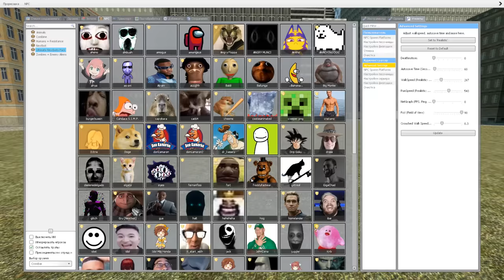GMOD: Ultimate Nextbots Pack (111) / Review on 2D Nextbots +animated [Part 1] █ Garry's mod – mods █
The best nextbots in one package

Here you will find the best nextbots that I have tested in my videos and playing with friends, this package was made with the purpose of facilitating the search of all popular nextbots to a single addon in this for now includes a total of 116 nextbots both as 2D and 3D.

I will try to update this monthly to fix bugs and add more nextbots.
There are now 4 3D Nextbots please use the DrGBase addon to make them work.

Nextbots added:
A-Train Nextbot (The Boys) by LIDL
ANGRY MUNCI (W.I.P) by Scratchboy22334
Animated PurpleGuy Nextbot by Gardy
backroooms smiler NEXTBOT by tomas
Capybara nextbot by Hingyha
Don Camaron Nextbot by ElPaps7w7
Drip Goku Nextbot by FartNinja
Selene Delgado - Nextbot by Dunkaccino
Obunga but he's creepier!!! (nextbot) by ElectroPlaysGames
Nicos Nextbots - Obunga Nextbot by NothingButThis
Roblox - Doors NEXTBOTS (SEEK UPDATE) by Anomaly16
Nicos Nextbots - Yoshie Nextbot by NothingButThis
Nicos Nextbots - Speed Nextbot by NothingButThis
Rosalia Nextbot by Soreen
Nicos Nextbots - Juggler Nextbot by NothingButThis
Nextbot auughh by SeaSide
Slendytubbies Nextbot by Jeffery Walker
wenomachainsama nextbot by kukin
Saul Goodman Nextbot by Primentis
Goofy Ahh Uncle Nextbot by Err0r
GigaChad (NextBot) by DecentLoser
[NEXTBOX] El gato by Albertito
Mio Honda Nextbot by WhistleWind
Trollface [Nextbot] byToha3673
Turi ip ip Nextbot by Asterion Chad
DJtrix Nextbot by Soreen
nerd nextbot by gmanmccleve
Doge Nextbot by Woflje
The Rock Nextbot by Saul Goodman
Floppa Nextbot by Razor Gamer
Fumo Nextbot by blowup
Amongsus Nextbot by LemonMan
AndrewTate (NEXTBOT) by Poppys
In The Virtual End / It Start With... [NEXTBOT] by JokyLookyShowy
Super Idol Nextbot by Collumz
Gustavo Fring Nextbot by Snoopy7648
PolishCow NEXTBOT by IvanRus
Nicos Nextbots - Unknown Nextbot by NothingButThis
Nicos Nextbots - Patrick Nextbot by NothingButThis
Sanes NEXTBOT by LagerJack
Baldi Nextbot by Bones "Spooky Spaghetti" Hunter
Omori Plushie Nextbot by --PUMPKIN--
Freddy Fazbear (NEXTBOT) by stupidsimon165
Neco arc nextbot by Fumo gaming
walter white nextbot by Vomka cat
Kumalala Nextbot by Katarina
Pop Cat Nextbot by Coolson
Dancing Triangle Nextbot by unklelees
hog Nextbot by Kanyinscannon85
Annoying Dog Nextbot NPC by pro gamer
Banana nextbot by MoltiFolti
Pou Nextbot by бенутопленник
Markiplier Nextbot by [Retr0Breezy]
Anya Nextbot, (SPY x FAMILY) [Animated] by Entaki
Monika Nextbot by NextKuromeThe76Soldier
Pewdiepie NextBot by professor coke
Ninja Nextbot by EagleEye
Ricardo Milos Nextbot by djxrdje
Gru [Nextbot] by NaTMoD
Homelander Nextbot (The Boys) by v o j t a
Nicos Nextbots - Sanic Nextbot by NothingButThis
Sanic.EXE Nextbot by aidandlove

There are many more nextbots that I have yet to add to this list that are already included in this package, so I will look for a way to include them and credit the authors.
(Description of the mod)

tapliasmy
roblox gameplay
blackrainbowpal
five nights at freddy's
некстботы
fnaf
garry's
гмод монтаж
backroom footage
backrooms games
roblox horror
аддоны
backrooms roblox
гарис мод
roblox horror game
horror game
obunga funny moments
horror obunga
obunga came after me
nextbot страшно
некст бот побег
horror nextbot
horr